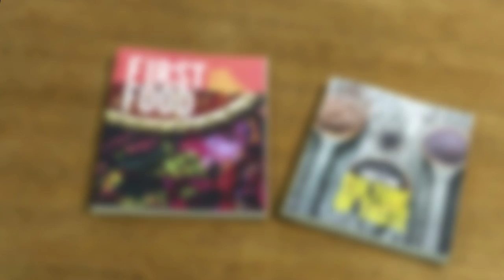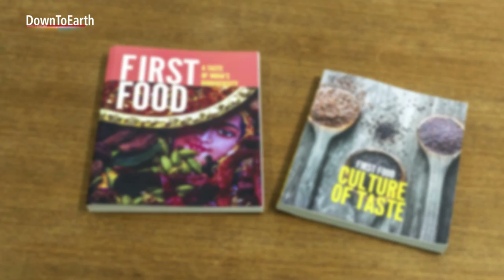First Food Recipe: Delicious Dessert Mango Curd with Ramdana (Amaranth Seeds)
Ramdana are the seeds of chaulai or amaranth. These seeds are  a good source of calcium, protein and amino acids and is rich in iron, magnesium and Vitamin A, B and C. Ramdana is an integral part of Hindu fasting diet. Here is summer recipe which is both nutritious and healthy.